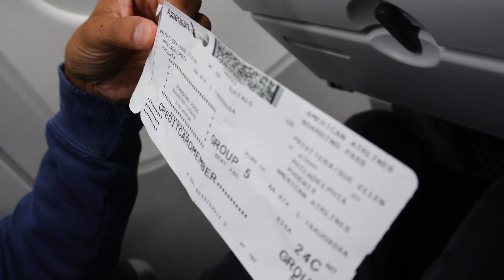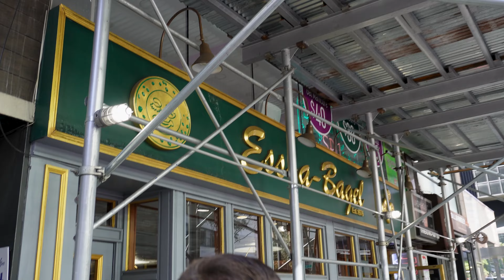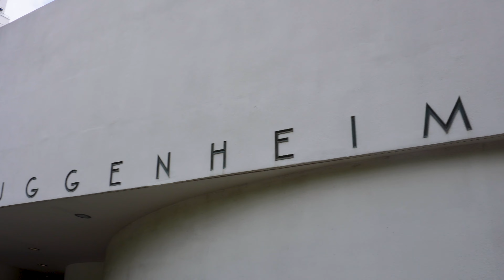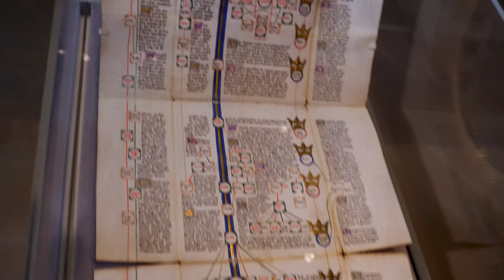NEW YORK CITY SECRET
🚀 If you're a true gaming enthusiast or just love funny gaming clips you've just stumbled upon your next favorite channel.

Explore the vibrant streets of New York City with me in this exciting vlog! Join me on a culinary adventure as I indulge in the mouthwatering delights of EssaBagel, savoring the authentic flavors that make this NYC spot a must-visit. From the perfect blend of textures in their bagels to the delectable spreads, every bite is a taste of the city's culinary diversity.

But the journey doesn't stop there! Immerse yourself in the world of art and culture as we visit two iconic landmarks – the Guggenheim Museum and the Metropolitan Museum of Art (The Met). Marvel at the stunning architecture of the Guggenheim, designed by Frank Lloyd Wright, and explore the incredible collection of contemporary and modern art within its spiraled walls.

Next, venture into The Met, a treasure trove of artistic wonders spanning centuries and civilizations. From ancient artifacts to masterpieces of renowned artists, the museum offers a captivating glimpse into the rich tapestry of human creativity.

Join me on this unforgettable day in the Big Apple, filled with delicious eats, artistic inspiration, and the unique energy that makes New York City an experience like no other. 🍎🗽🎨